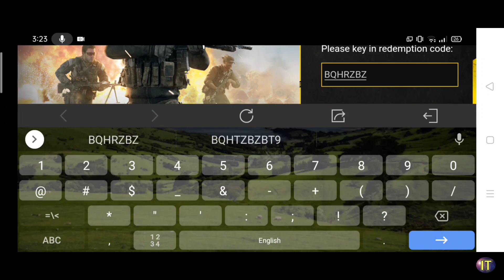CALL OF DUTY MOBILE NEW REDEEM CODE SEPTEMBER 16 I COD Mobile Code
This is the new Call Of Duty Mobile Redeem Code as of September 15 2021.

You can get a special crate when redeeming this code.